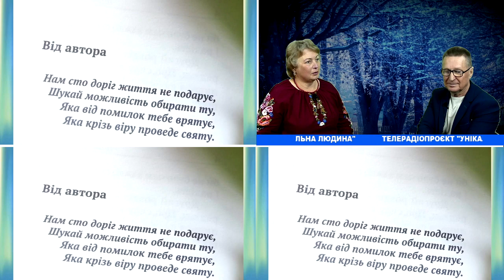“А КОЛИ ЩЕ НАПИШЕТЕ ПРО ДЖОНА?”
Ще донедавна вона навіть не уявляла себе письменницею. Натомість шукала свою долю на інших життєвих шляхах. А тепер  її цікавими новелами та віршами зачитуться в Україні.
Гостя – Ірина Гром’як, авторка книги прози і поезії "Твої мости не спалені", дипломантка багатьох Всеукраїнських літературних конкурсів

 “Перша новела, перший Всеукраїнський конкурс і перше місце”.
“Чотирилапий Джон став героєм понад 30 моїх оповідок. Діти та дорослі іноді запитують, а коли буде наступна новела про улюбленого пса”
“Після повномасштабного вторгнення рашистських окупантів довго не могла оговтатися від шоку, а мої онуки, наслухавшись тривожних новин, влаштовували дома протести з плакатами, на яких самотужки писали “Путін -геть!”
“Коли закінчилася презентація моєї першої книги, семеро жіночок незворушно сиділи в залі і не квапилися до виходу. “Нам мало, -- сказали вони, - почитайте ще”
Як книга допомагає ЗСУ
ТікТок user698009 Володимир